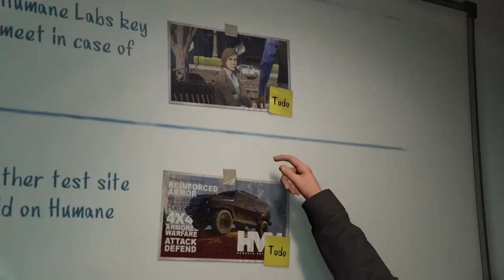Biology 4 Lyfe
Alex tries to teach GTA players about Biology but for some reason no one wanted to talk about it. But he tried his damnedest, while Ron and Kale rage over nothing, like usual.